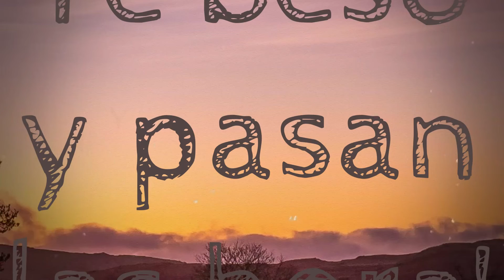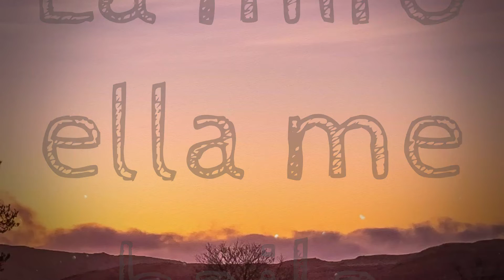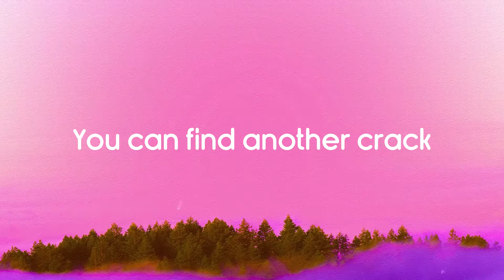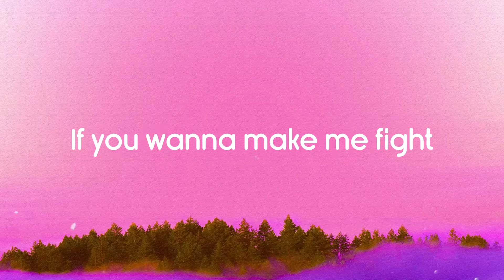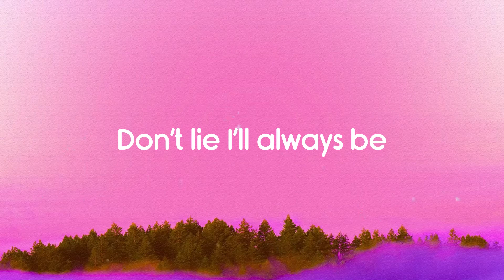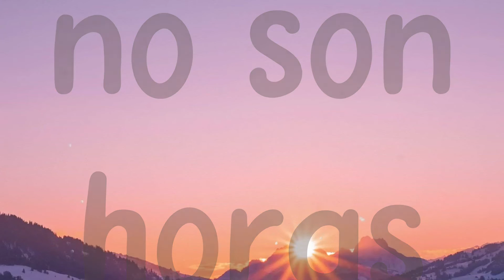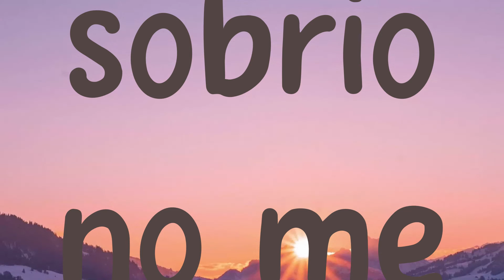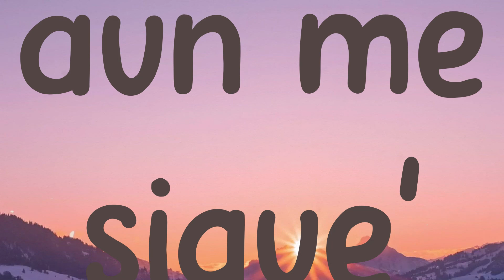Aloha - Maluma, Beéle, Rauw Alejandro, Darell, Mambo Kingz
Tú me gusta' así natural
 Yo soy loco con verte bailar
 Matar la liga pa' ti e' normal
 Hacemo' un video y no' vamo' viral
 Baila morena
 Combinamo' como mar y arena
 Tú te luces sin lucir la' prendas
 Tú me like espero que entienda'
 Aloha tu sonrisa me enamora
 Te beso y pasan las hora'
 Conmigo no estarás sola yey-yeh yeh-eh-eh
 Te beso y pasan las horas
 Conmigo no estarás sola eh eh
 Uh la-la-la
 Uh la-la-la
 Ra-pa-pa-pa-pa-pa
 Uh la-la-la
 Uh la-la-la
 Ra-pa-pa-pa-pa-pa
 Qué bien me modela lo
 Quе compra en el mall
 Piel canelita sin usar bronceador
 Par de mojito' y se pasa en alcohol
 Ahí e' que me da el call
 Lo hicimos en Medallo
 Y luego en Cartagena
 Me enamoré de ti
 Bajo la luna llena
 Nunca imaginé que fueras tú mi nena
 Aparte mi parcero
 Le llevan la buena
 Y morena ven baila
 Sexy ven baila
 Si tiene' amiga' pue' traila'
 Vamo' pa' la playa olvida la toalla
 Sabe' Papi Juancho no falla
 Morena ven baila
 Sexy ven baila
 Uh la-la-la
 Uh la-la-la
 Ra-pa-pa-pa-pa-pa
 Uh la-la-la
 Uh la-la-la
 Ra-pa-pa-pa-pa
 Mirando el reloj
 Sé que te busco a la' do'
 Pero me desespera porque
 Esperar a verte no puedo
 Ayer soñé con tu' beso'
 En tu cama caí preso
 Quiero regalarte el mundo entero
 Y de tu vida ser tu
 Compañero oh-oh oh-yeh
 Estar a tu lao' e' lo
 Mejor que me ha pasao'
 De tu boca estoy enviciao'
 Y tu cuerpo me tiene mal acostumbrao'
 En la cuenta tengo
 Un par de mile' achocao'
 Que tal si pa' Ibiza no'
 Vamo' escapao'
 Forever together
 Que te vaya' never
 Yo tengo a la má' dura
 Rompiste to' lo' level'
 Yo te llevo a coger sol
 Caluroso el weather
 Y pa' reirno' un poco 'e Fruity Pebbles
 Contigo no quiero una noche
 Quiero una vida entera
 Y de nuevo quiero verte y
 No aguanto la espera
 Ya no tenerte como que me desespera
 Ya yo me enchulé y si supiera'
 Un besito lo' domingo'
 Yo me siento en el limbo
 Tú nunca me entendiste y
 Yo me volví hasta gringo
 I love you forever my loba
 Yo soy tuyo y si quiere' me roba'
 Su mirada el camino correcto
 Corriendo voy al cielo
 Cuando siento su' beso'
 La miro ella me baila
 Bailando me le acerco
 Todo' no' miran raro
 Ưlla y yo no' entendemo'
 Conmigo no estarás sola
 Beéle
 Jaja Papi Juancho
 Darell
 Maluma ba-ba-baby
 Yeh-yeh
 Ra-rauw ey
 Hear This Music
 Rauw Alejandro
 Jowny
 Díselo Luian
 Uh-uh uh
 Ma-ma-mambo Kingz
 Duars Entertainment
 Yannc
 Bf
 Neneto